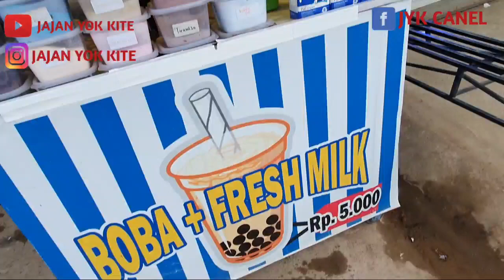IDE USAHA|MODAL SERBUK DAN TOPINGNYA BERLIMPAH HARGANYA CUMA 6000 AN|STREET FOOD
Ide usaha midsl serbukdan topingnya berlimpah harganya cuma 6000 an